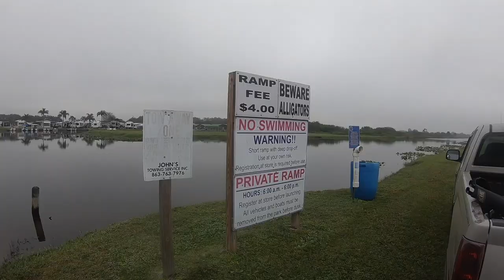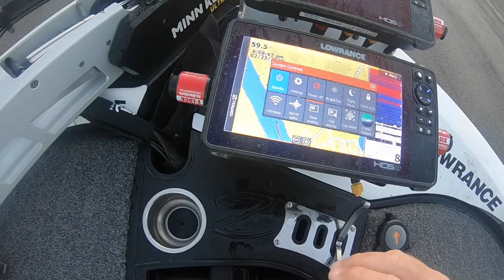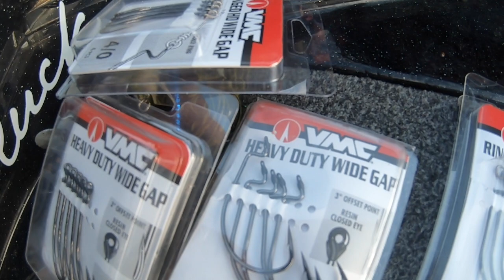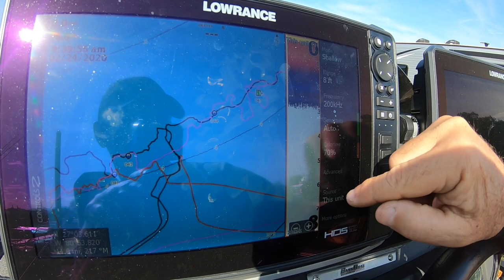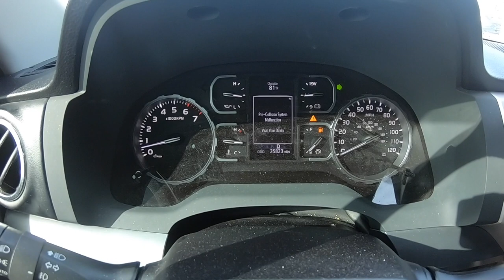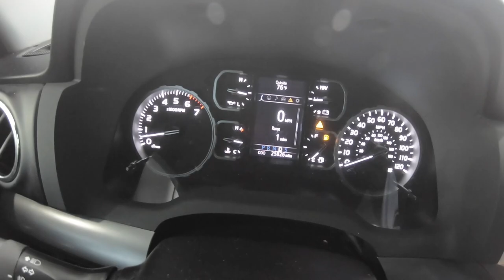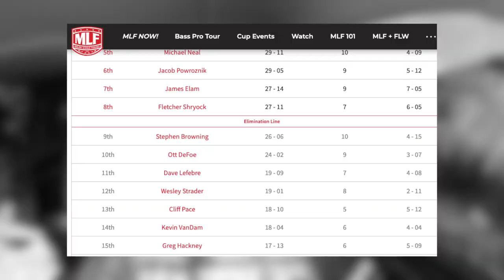MLF Bass Pro Tour | Stage Two | Lake Okeechobee, FL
I had a good rebound tournament on the Big O, finishing 11th and posting big bass of the tournament, a 9 pounder, to move up the Heavy Hitters standings.

~Dave

Lines: Sufix
Electronics:
Boats:
Ranger Z520L (Touring Package)
Outboard Engine: Mercury 4-Stroke Optimax 250HP
Outboard Prop (Fury)
Anchors (Power-Pole Blades)
MinnKota Fortrex 112 Bow Mount Trolling Motor
Minn Kota 4 Bank Charger
Eliminator ™ Prop Nut
G-Force Trolling Motor Handle
G-Force Troll Perfect
Loc-R-Bar Alarm System
Troll Stabilizer Lock
Atlas Hydraulic 10” Jack Plate
Hot Foot Pro Throttle
Dura Safe E Lock Electronics locks
DuraSafe MinnKota Trolling Motor Lock
Trailer Tie Down Buckles
Tackle Storage:
Summer Clothing: Striker
Angler Gloves
Fingerless Sun Gloves
Evolve Rain Jacket
Evolve Rain Bib
Tapered Leg Elite Sweatpants